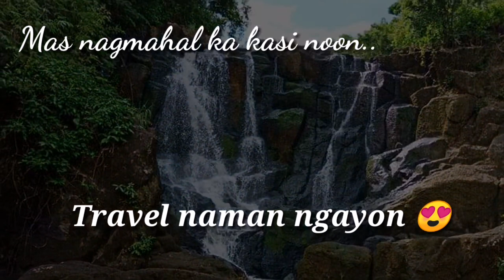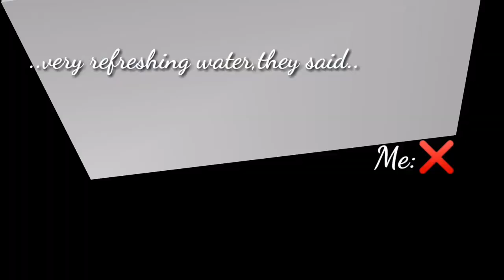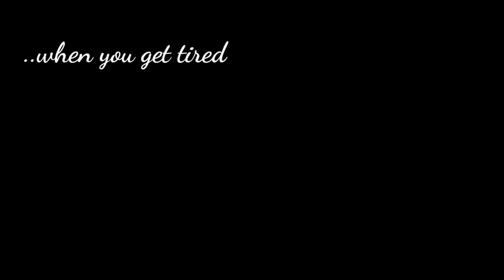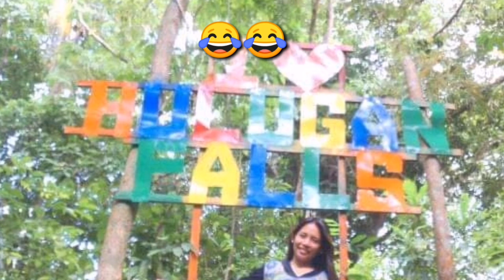NAGMAHAL KA LANG KASI NOON,Mag travel ka naman ngayon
BUTI NALANG SINGLE NA AKO